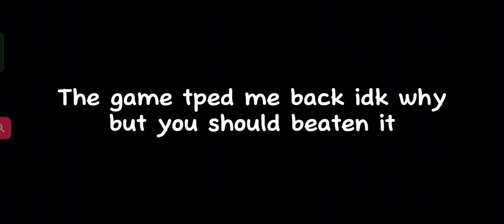How to solo the new Cursed Catacombs map!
join the BTD discord today!